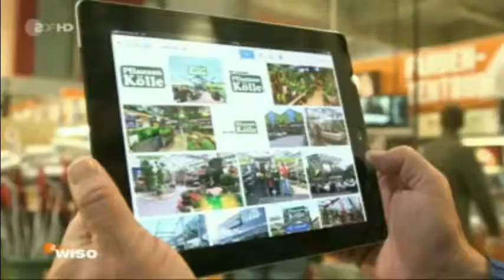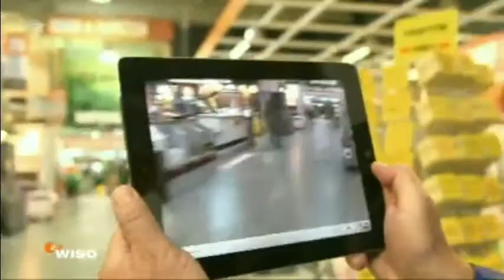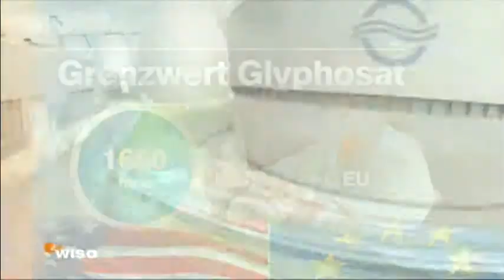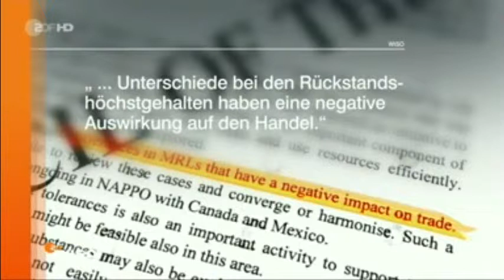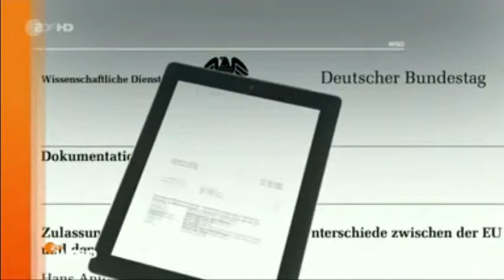TTIP - Verschlechterungen durch Freihandelsabkommen - 17.11.2014